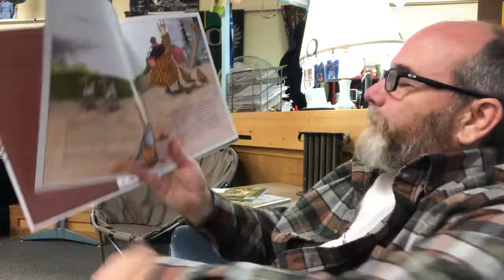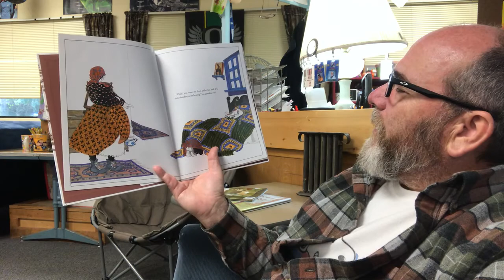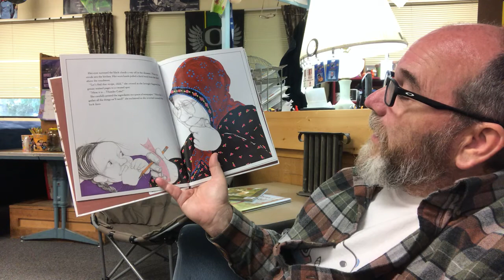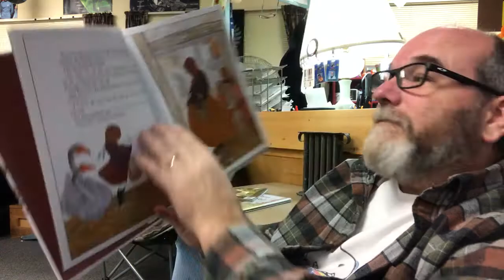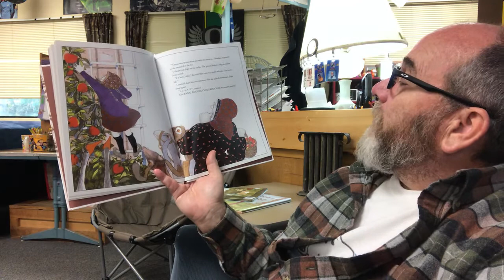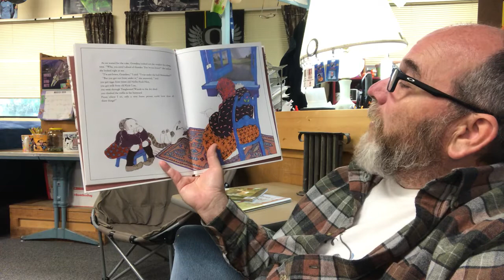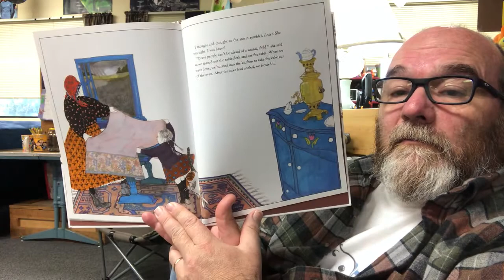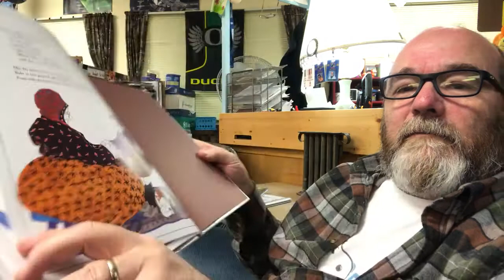Read Aloud - "Thunder Cake"